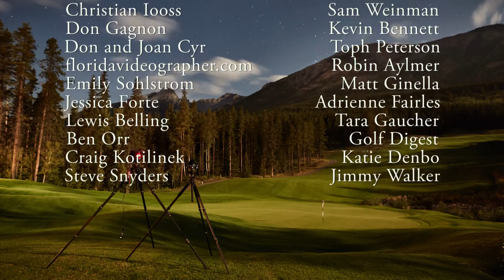Night Golf Course Time Lapse Photography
Photography by Cycyr.com, post production by floridavideographer.com